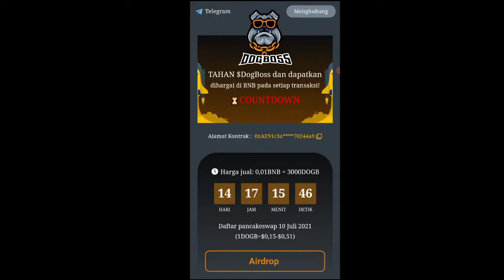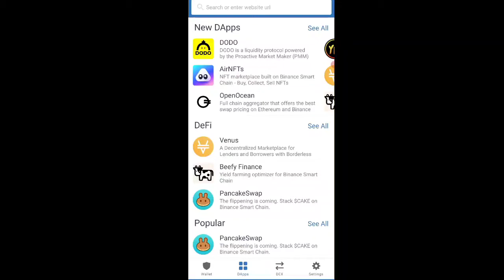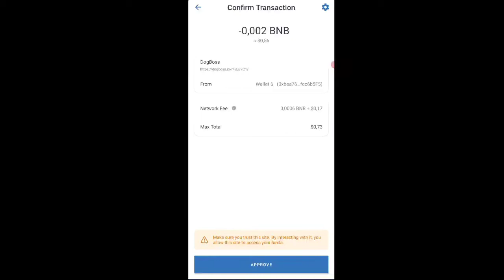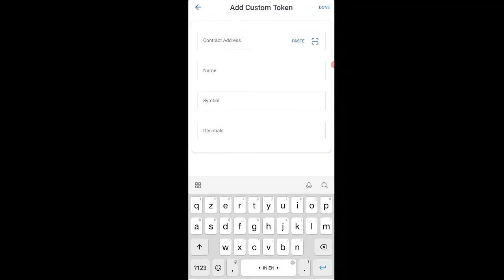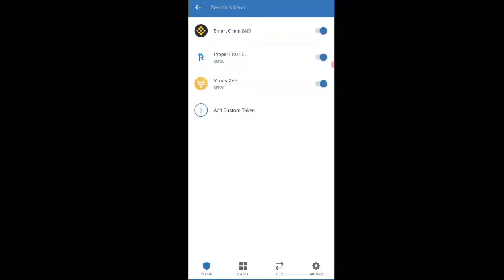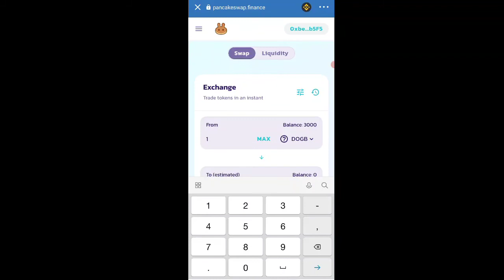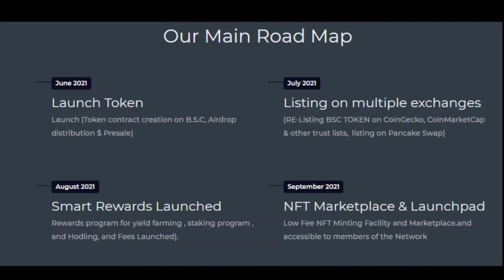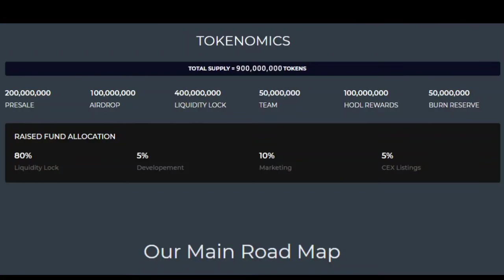CLAIM 500 TOKEN DOGB| NEW AIRDROP INSTAN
CLAIM 500 token DOGB

Kontrak address

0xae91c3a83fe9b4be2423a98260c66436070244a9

Nama Token=DOGB

SIMBOL = dogb

Desimal=18

Jika kalian ingin membeli pergunakan dana bebas ya geng ingat semua aset digital tidak bisa di prediksi keuntungan atau kerugiannya.

Semoga aja harga sesuai listing